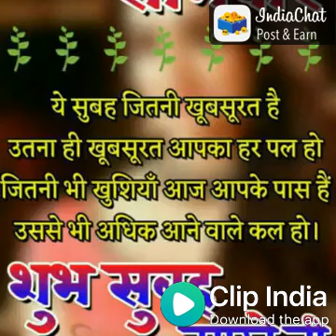मेरा आप की कृपा से हर काम हो रहा है /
My channel bhajan